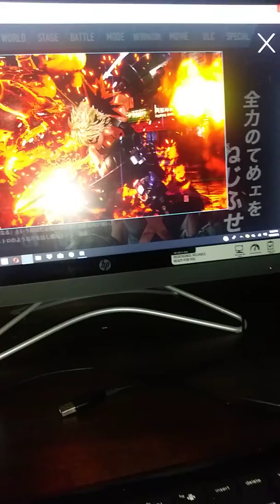Bakugou is confirmed in jump Force